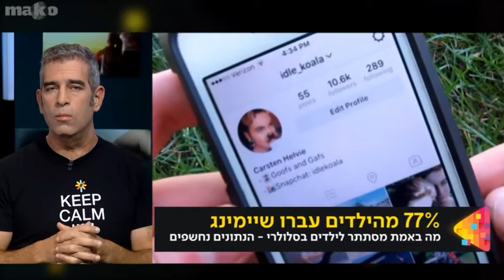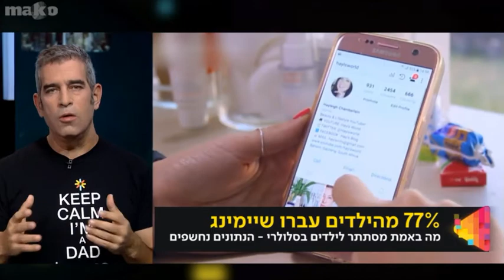ינון לנדנברג מנכ"ל בוסקו מתארח אצל דרור גלוברמן בנקסט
ינון לנדנברג מנכ"ל בוסקו מתארח אצל דרור גלוברמן בנקסט יחד עם ד"ר אייל דורון Next TV 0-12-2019